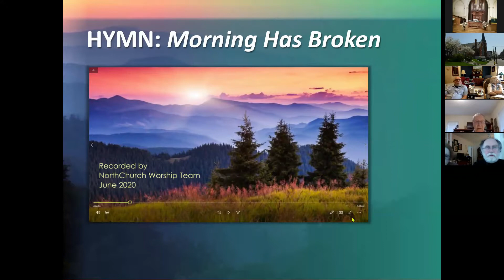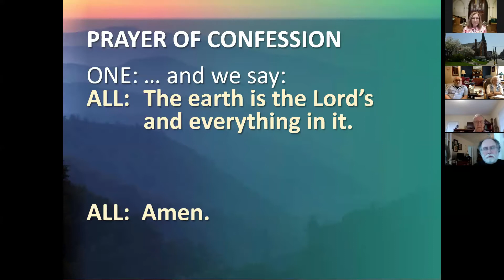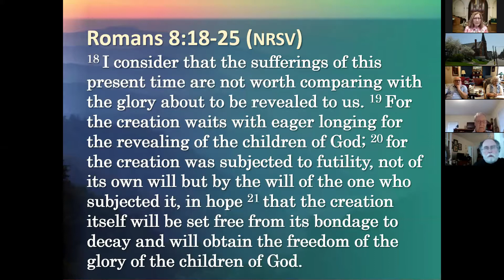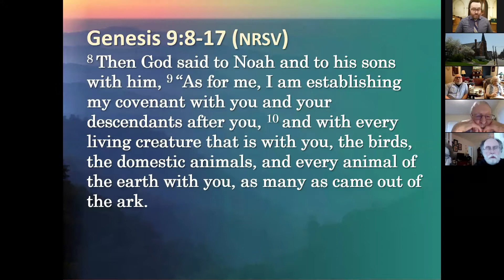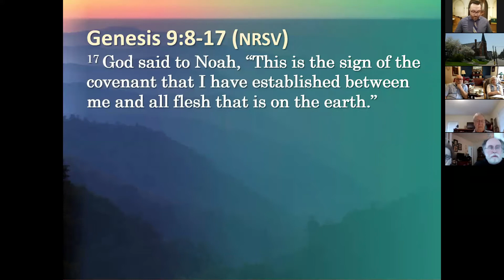NorthChurch Worship April 25, 2025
Dr. Jonathan Sparks-Franklin, Director of UKirk
Guest Preacher